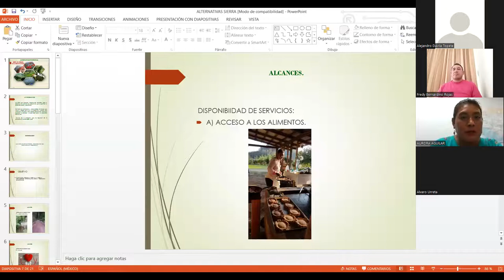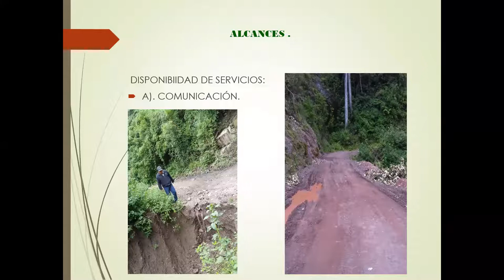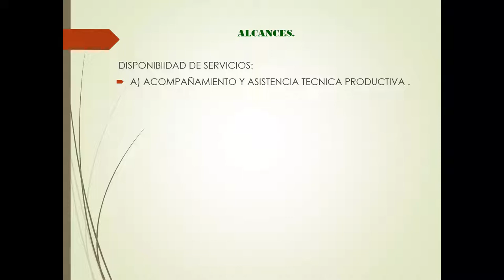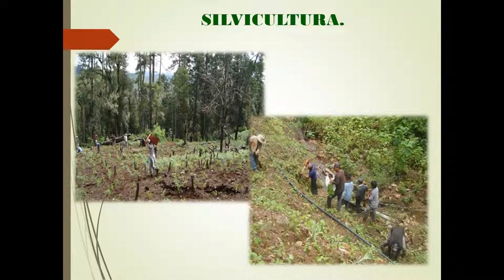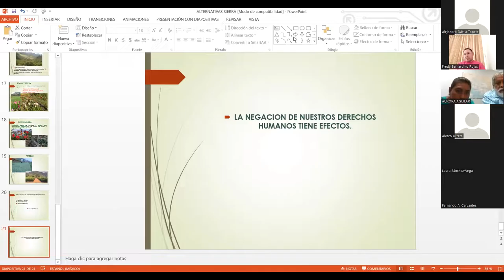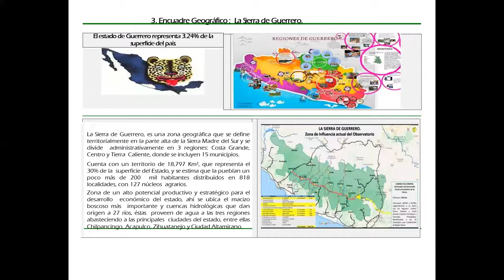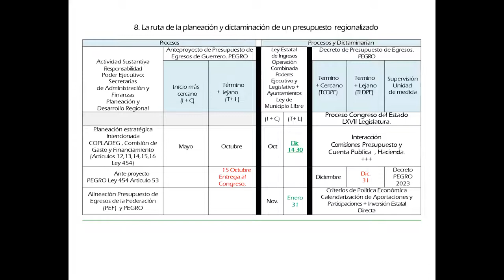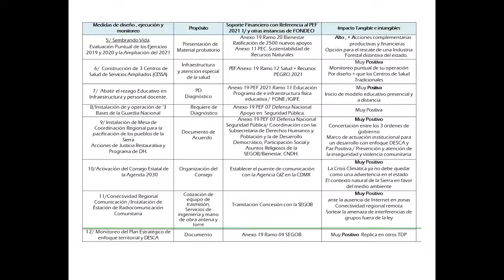Seminario Virtual de la Red SIAL México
"Las alternativas de producción agrícola en la Sierra de Guerrero para la sustitución de la amapola".